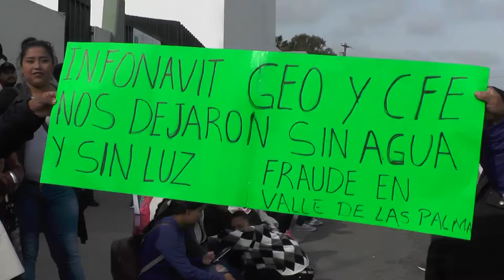Manifestantes de Valle de las Palmas sin agua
Ciudadanos de la localidad de Valle de las Palmas hicieron un reclamo a las afueras de la segunda zona militar para darle a conocer al presidente que a más de ochos años autoridades del estado y constructoras quedaron mal.a todos los.que compraron vivienda en calle de las palmas ha que no cuentan con agua y no ven para cuándo